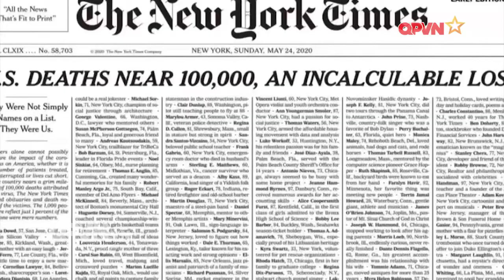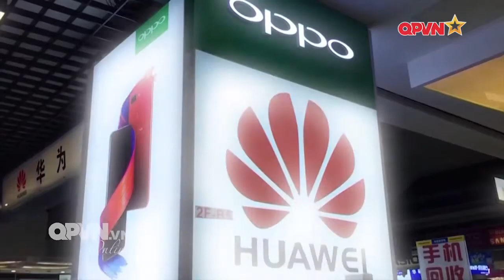NGƯỜI QUAN SÁT - Kỳ họp lưỡng hội của Trung Quốc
Sau hơn 2 tháng trì hoãn vì đại dịch Covid-19, hai kỳ họp thường niên quan trọng nhất của Trung Quốc gồm Hội nghị Hiệp thương Chính trị Nhân dân Trung Quốc (Chính hiệp) và Đại hội Đại biểu nhân dân toàn quốc Trung Quốc Nhân đại (Quốc hội) đã diễn ra trong tuần 22/5-28/5/2020 tại thủ đô Bắc Kinh. Kỳ họp lưỡng hội năm nay được nhận định là một kỳ họp thực chất, xác định rõ các khó khăn cũng như thách thức ở trong nước và môi trường bên ngoài của Trung Quốc, đồng thời thông qua nhiều nghị trình quan trọng ảnh hưởng lớn đến đời sống kinh tế, chính trị, xã hội, ngoại giao của nước này..